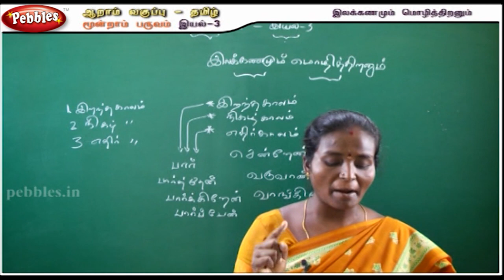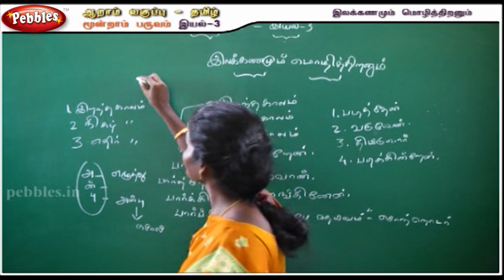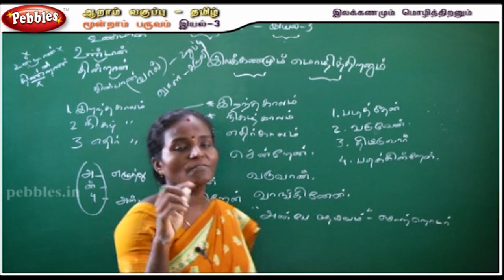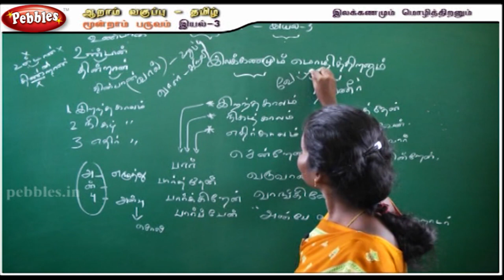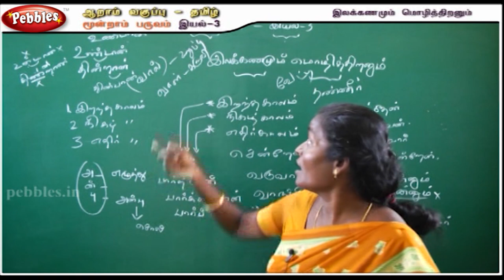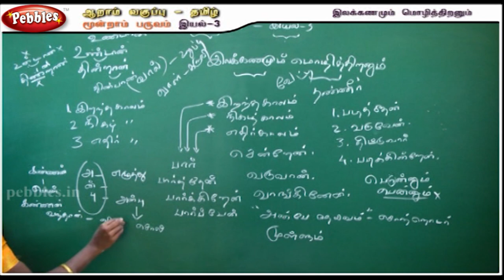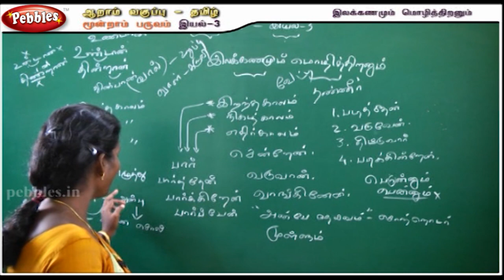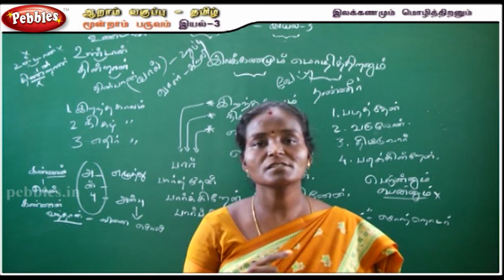Kalangal-(காலங்கள்) || Yelakkanam & Mozhithiran|| 6th Std- தமிழ்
1.Seiyul
2.YeIakkanam
3.Urainadai
4.Thunaipadam